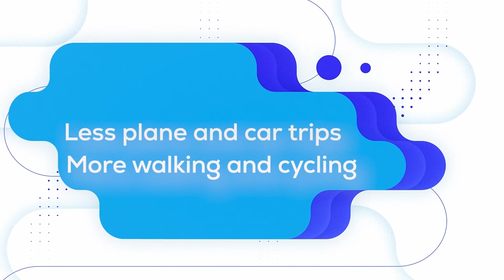Is ending fossil fuels the solution to the climate change?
Uncommon Ground: The crisis of climate

Uncommon Ground is a show where we discuss the big issues affecting the environment with the next generation of leaders and influencers.

On this episode, environmental activist Mitzi Jonella Tan and media personality Shanik Aspe debate how individuals and governments can mitigate the worst affects of climate change.

Panelists:
Mitzi Jonella Tan, Environmental Activist
Shanik Aspe , Media Personality

Host:
Juan Pablo Celis Garcia, Youth Programme Coordinator, UNEP